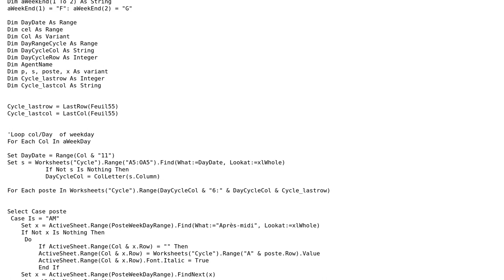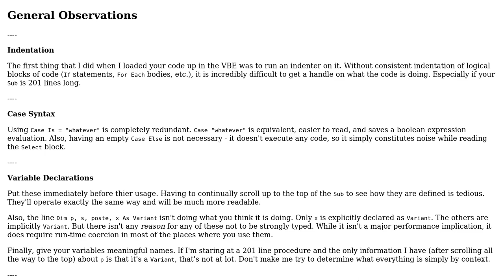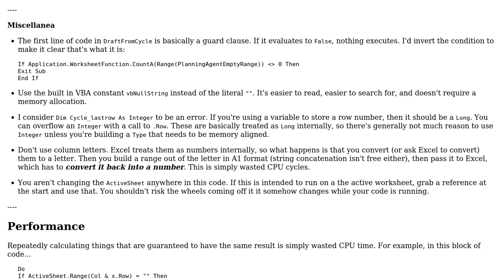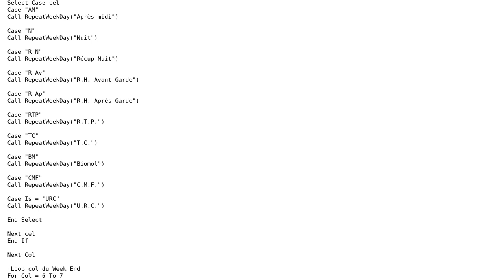Code Review: Automating the creation of a weekly schedule (2 Solutions!!)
Code Review: Automating the creation of a weekly schedule

With thanks & praise to God, and with thanks to the many people who have made this project possible! | Content (except music & images) licensed under CC BY-SA | Music | Images & others | With thanks to user Jmeyer user Jamal user Comintern and the Stack Exchange Network Trademarks are property of their respective owners. You are responsible for your own actions.